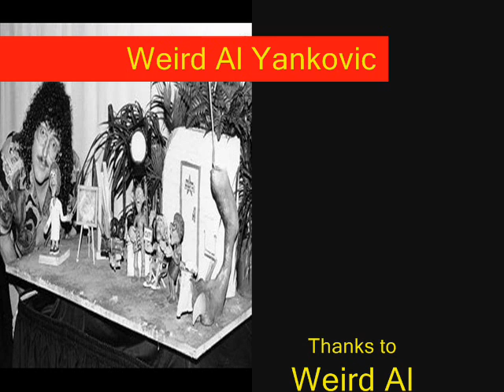weird al yankovic tribute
A TRIBUTE TO WEIRD AL YANKOVIC.INCLUDES PICS AND COLLECTION OF HIS BEST SONGS.what your favorite weird al song